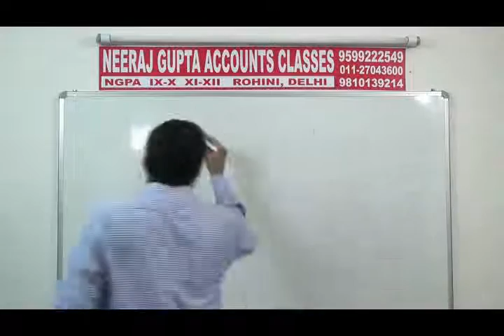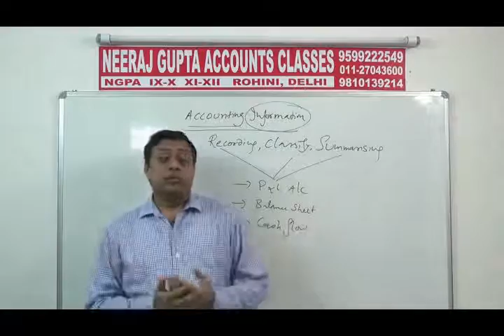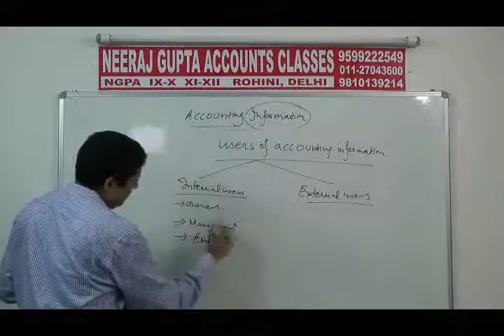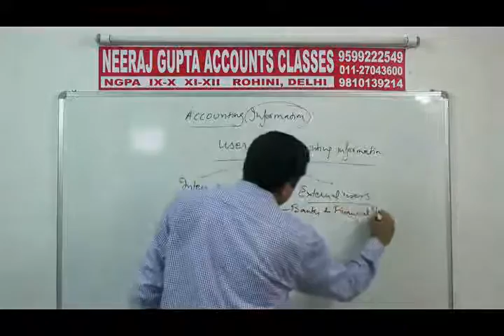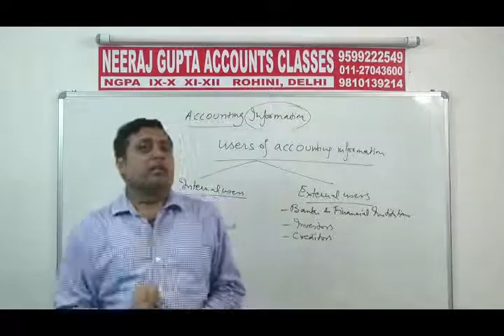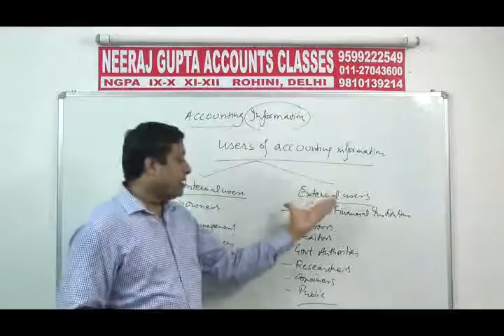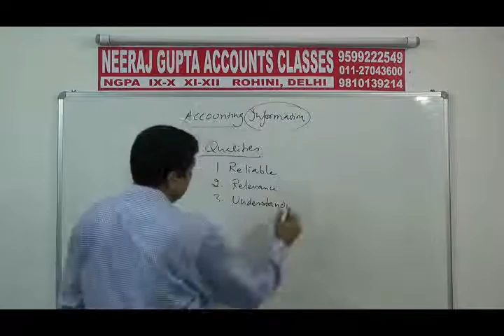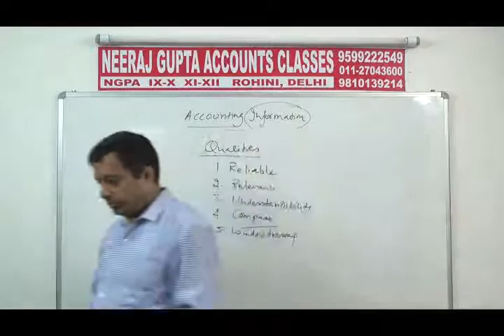EA 05 11th ACCOUNTS - ACCOUNTING INFORMATION (NEERAJ GUPTA)